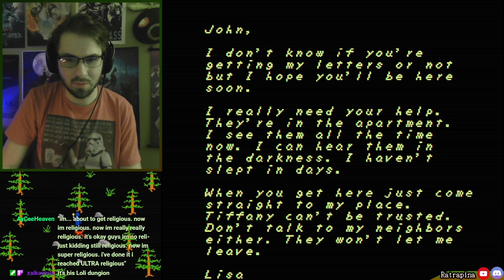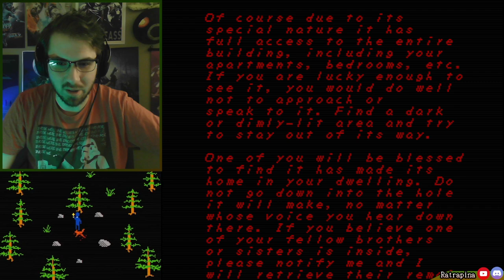FAITH Chapter III (Pt. 1): What the John doin? What the Gary doin?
Wanna join the Ratrapina family?